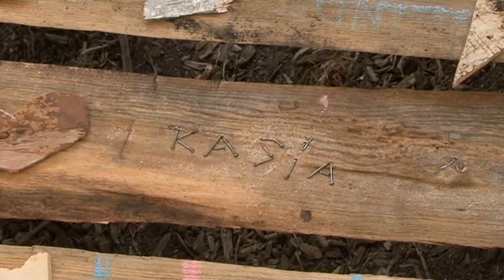2. Teil Outdoor Aktivcamp 2010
Outdoor  Aktivcamp 2 Teil:
Die kleine Künstler gestalten in der Alter Ziegelei Gahlen, hölzernen Skulpturen. Diese gehören zu einem Kunstprojekt, bei dem die deutschen & polnischen Kinder durch den Laasower Künstler Willi Selmer unterstützt werden.